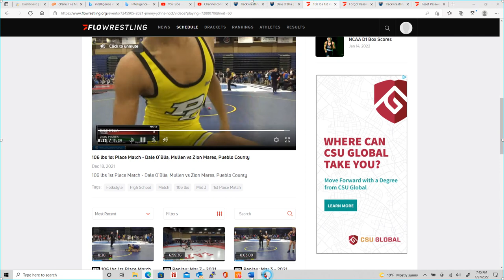Dale vs Zion 12 18 2021